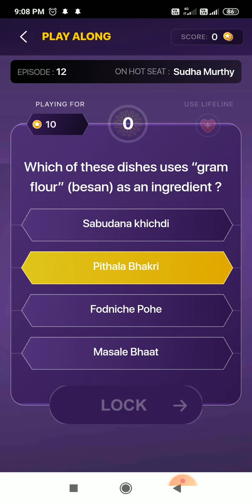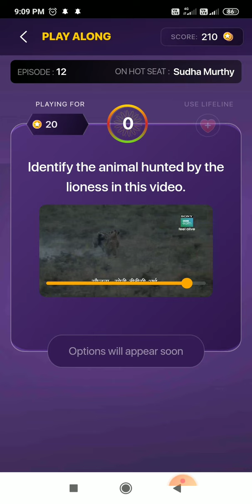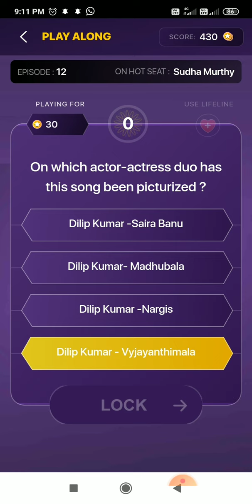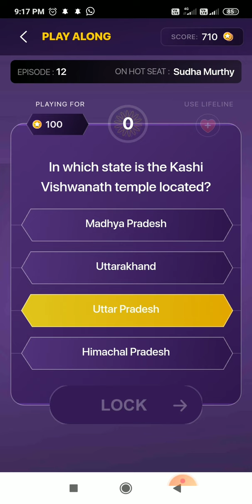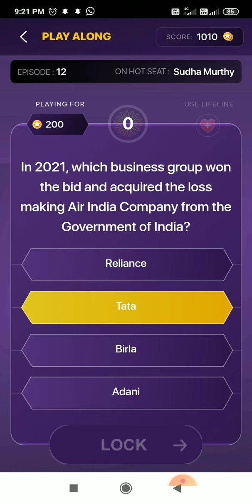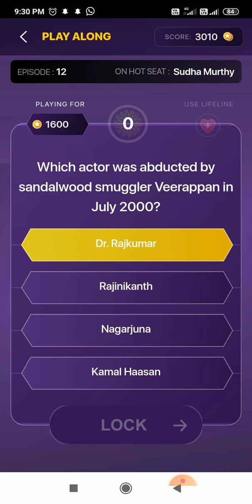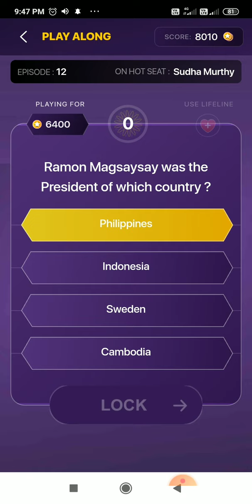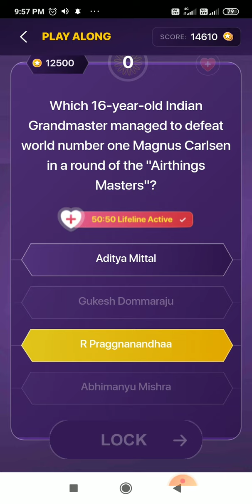Kon Honar Crorepati (18 June 2022)